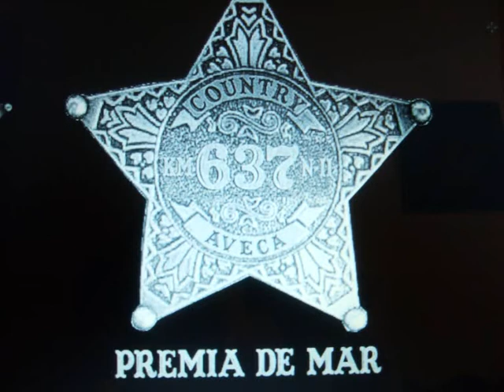GET IT RIGHT- LINE DANCE-.wmv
Dificultat: Advanced
Coreografia: TALES - Marta Gelabert & Carles Clols (2010)
Temps : 32 + 32
Descripció: Line Dance, 2 Parets
"That Girl" de Kevin Fowler (150 BPM)
(camara Asensi)